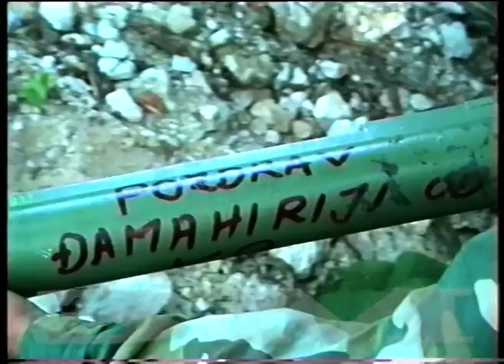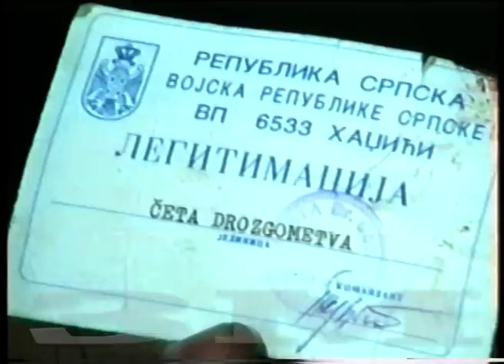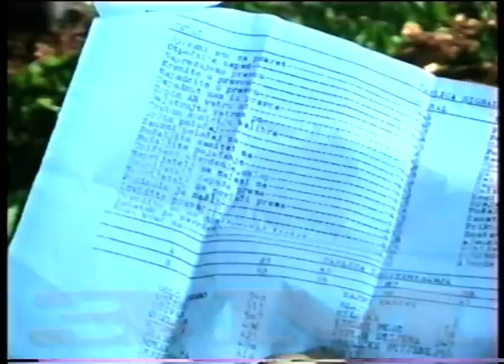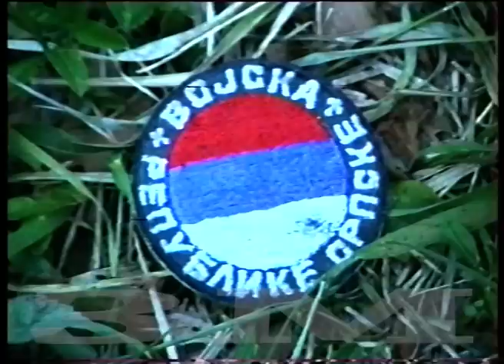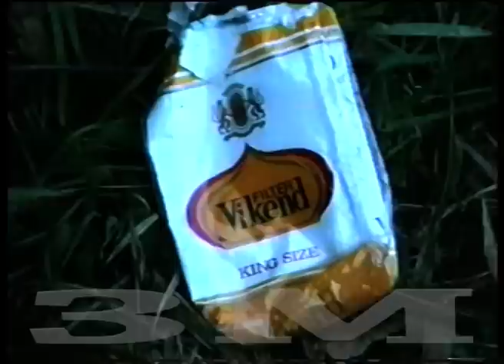Četnički napad na položaje boraca Armije RBiH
Snimak prikazuje borce Armije RBiH nakon uspješno odbijenog napada četnika na položaje Armije BiH na hadžićkom ratištu.